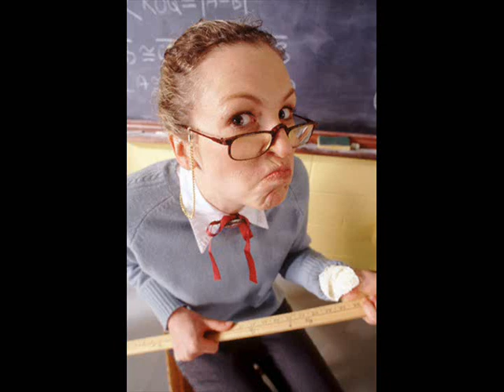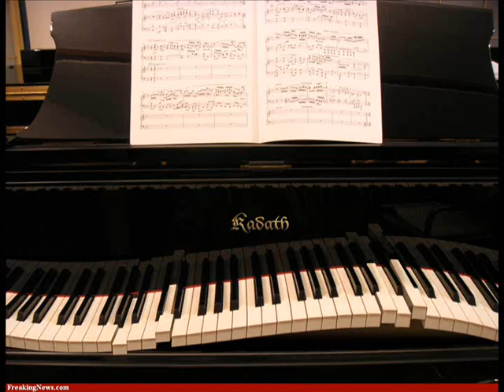Some People Think by Steven Storey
Get all the great music on iTunes